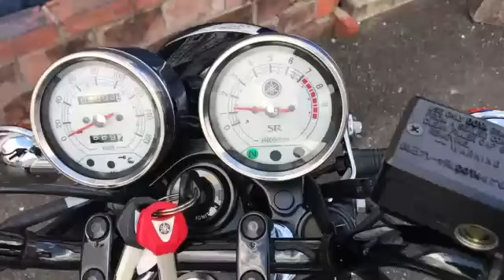ヤマハ ＳＲ４００ ２０１９年モデル 555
ＤＥＬＬ−ＳＡＲＡが得意とするのが、ハイパフォーマンスジャパニーズカフェスタイルというカスタムです。
ハイパフォーマンスジャパニーズカフェスタイルとは、８０年代を意識したレーサーライクなテクノロジーを重視したスタイルです。分かりやすく言うと、足回りを中心にレーサーに近づけたカスタムです。